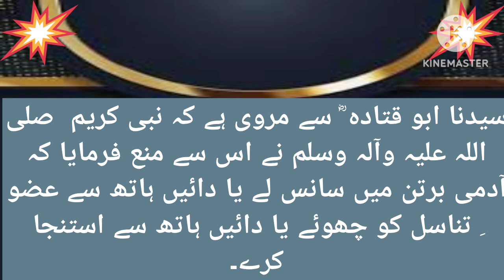حدیث پاک۔۔۔پانی کس ہاتھ سے۔۔۔اور استنجا کس ہاتھ سے کرنا چاہیےء؟؟؟2